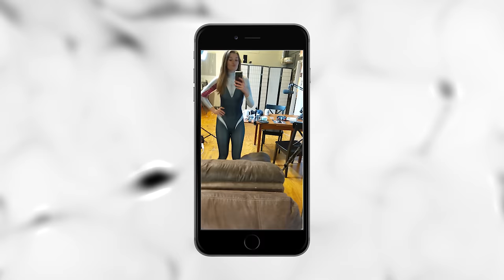SPIDER-MAN MEETS SPIDERGWEN Marvel's Peter Parker & Gwen Stacy Photoshoot Ft. SunnyRaeCosplay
Spider-Man meets Spidergwen for a Marvel photoshoot!